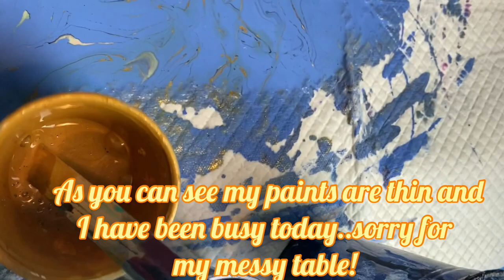"Storm Surge" 12"x24" DIRTY CUP PEARL CELL POUR using Amsterdam cell activator mixture. Fluid artist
This is a 12x24" canvas using the pearl cell mixture. I love this one named it "Storm Surge"looks like an angry ocean.
Recipe i use is below!
Colors:
Custom mix blue gray
Payne's grey golden fluid
Venetian blue modern masters
Pthalo blue green golden fluid
Gold custom mixture
Modern master black cherry
White base coat

RECIPE:
Base:
3 parts floetrol
2 parts Artist loft white
1/2 part satin enamel
1 part Gac 800
1/2 part Liquitex basics Pouring medium
Water about 1.5-2 parts roughly depending on your paint!

Colors:
1 part floetrol
1 part Gac800
1/2 part paint
Water

Cloud mix
1/2 part paint (color) if desired
1 part floetrol
Squirt satin enamel
1 part white satin house paint

**JOIN MY NEW FACEBOOK GROUP AND SHARE YOUR ART!
SHOW ME YOUR POUR!